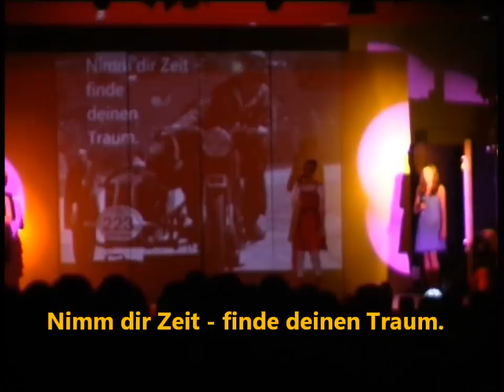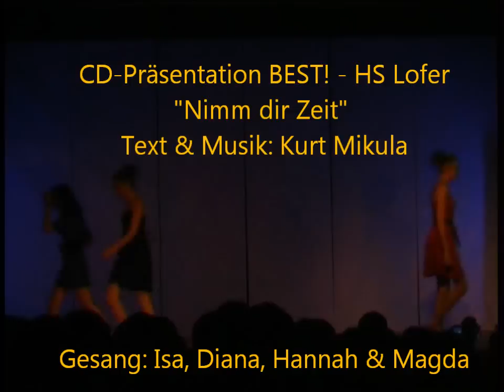Nimm dir Zeit - CD Präsentation BEST!.wmv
CD-Präsentation „BEST!" HS Lofer 2012

1. Nimm dir Zeit -- genieß den Augenblick.
Nimm dir Zeit -- für den nächsten Schritt.
Nimm dir Zeit -- für das, was wichtig ist.
Nimm dir Zeit -- entdecke wer du bist.

2. Nimm dir Zeit -- setz dich einfach hin.
Nimm dir Zeit -- lass die Gedanken ziehn.
Nimm dir Zeit -- steig aus dem Alltag aus.
Nimm dir Zeit -- schau über dich hinaus.

3. Nimm dir Zeit -- finde deinen Traum.
Nimm dir Zeit -- gib deiner  Sehnsucht Raum.
Nimm dir Zeit -- lehne dich zurück.
Nimm dir Zeit -- und weite deinen Blick.

4. Nimm dir Zeit -- bleib zwischendurch mal stehn.
Nimm dir Zeit -- um richtig hin zu sehn.
Nimm dir Zeit -- hör auf den Zwischenton.
Nimm dir Zeit -- lauf ihr nicht davon.

5. Nimm dir Zeit -- was immer kommen mag.
Nimm dir Zeit -- pflücke diesen Tag.
Nimm dir Zeit -- gib deine Sorgen frei.
Nimm dir Zeit -- geh am Leben nicht vorbei.